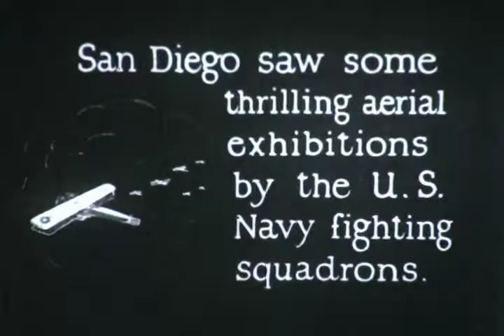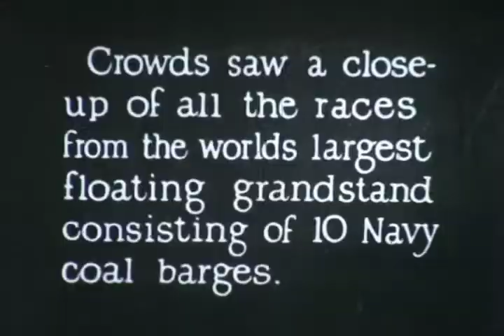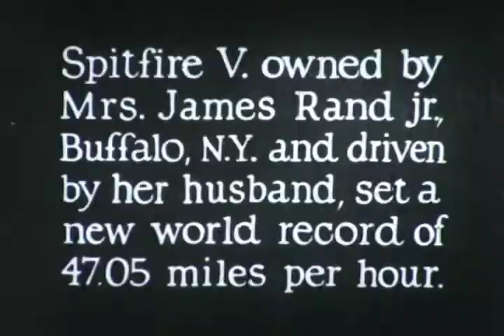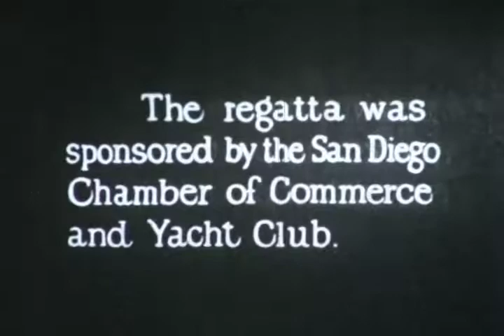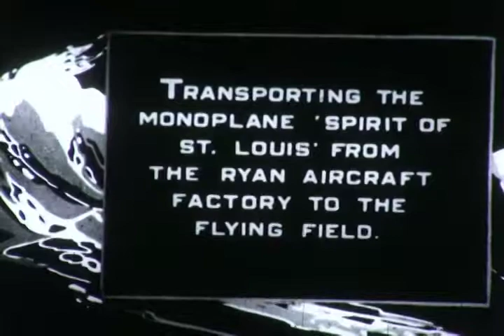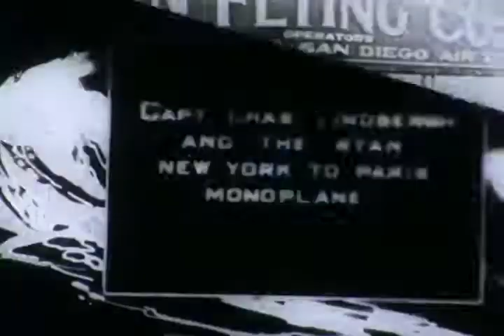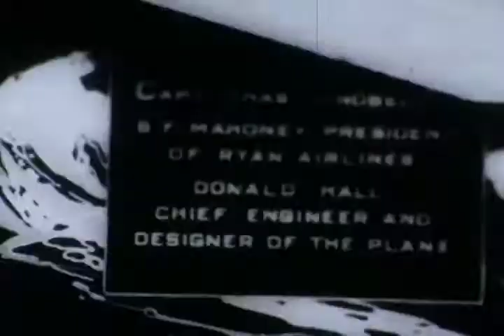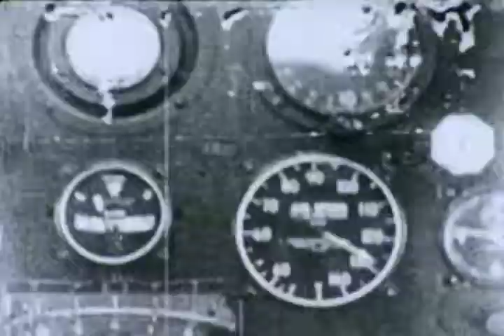F-0615 1926 San Diego Speed Boat Races and MCRD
Footage of the 1926 San Diego Speed Boat Races. Also footage of the MCRD in San Diego.  From the archives of the San Diego Air and Space Museum Please do not use for commercial purposes without permission.